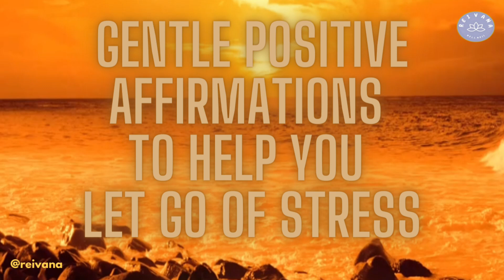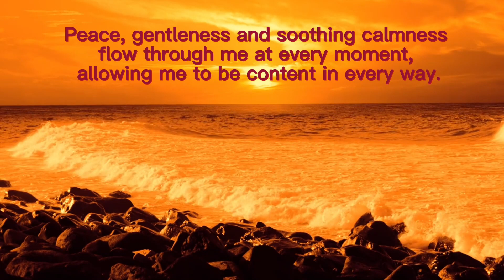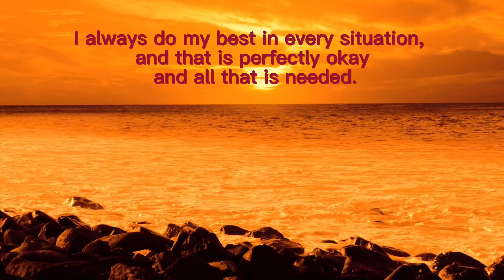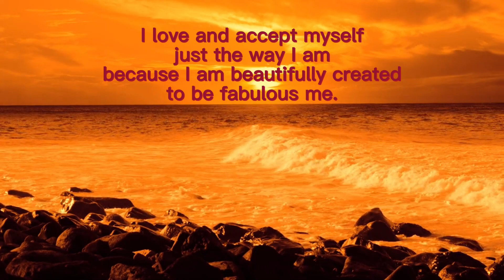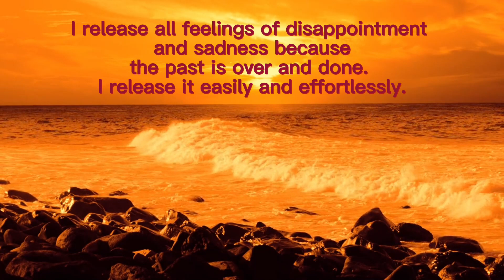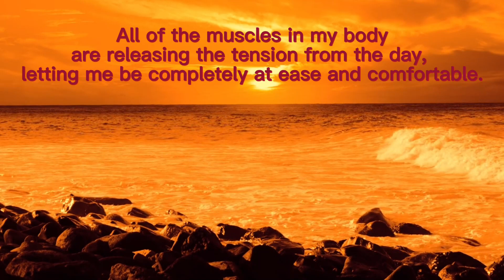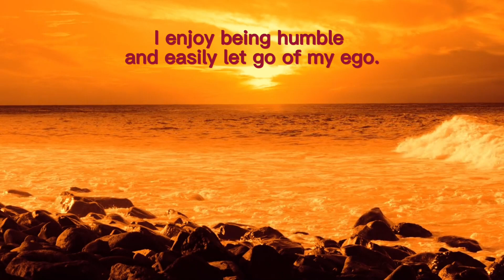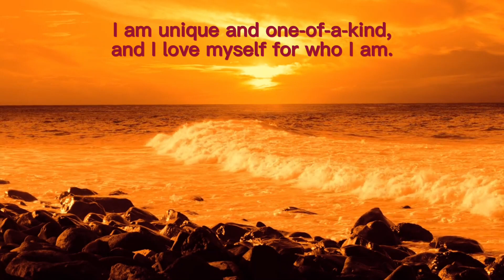Gentle Positive Affirmations To Help You Let Go Of Stress | Beautiful Soothing Music for Relaxation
Positive affirmations are short, simple statements that you repeat to yourself with the aim of changing your thoughts and beliefs. The idea behind positive affirmations is that by focusing your mind on positive thoughts and beliefs, you can change your outlook and improve your mental and emotional well-being.  Some common examples of positive affirmations include "I am worthy and deserving of love and happiness," "I am capable and strong," and "I choose to focus on the positive in every situation."
Studies have shown that using positive affirmations can have a number of benefits, including increased self-esteem, reduced anxiety and depression, improved mood, and increased resilience in the face of challenges. Additionally, repeated use of positive affirmations can help to rewire your brain and create new neural pathways, leading to long-term changes in the way you think and feel.
It is important to note that the effectiveness of positive affirmations can vary depending on the individual and their specific needs and circumstances. However, many people have found them to be a valuable tool for improving their mental and emotional health, and incorporating them into their daily routine can be a simple and easy way to start making positive changes in your life.
Here you can find the affirmations used in this video. Please choose one or two and repeat them every day at least for 21 days.
May you let go of stress easily and effortlessly!

Reivana

Video Information:

Audio: Positive Affirmations Compilation #1 by Garret from Internet Archive
This is an audio recording of soothing positive affirmations that may help relax your mind and body. Each phrase is repeated in a slow, gentle way so that you may repeat along with me, if you wish. Please sit back and let yourself enjoy some meditative moments.

Written and narrated by Grant Raymond Barrett.

Here is a list of the included positive affirmations:
I release all stress and negativity from my entire being,
easily and effortlessly.
Peace, gentleness and soothing calmness flow through me at
every moment, allowing me to be content in every way.
Goodness and kindness are attracted to me because I am good
and I am kind.
I enjoy letting go. It’s easy to relax and feel comfortable wherever I am.
I always do my best in every situation, and that is
perfectly okay and all that is needed.
Each day, I find some alone time to gather my thoughts,
focus on my positive goals and enjoy some magical dreams.
I love and accept myself just the way I am because I am
beautifully created to be fabulous me.
I try to be my special self today and let my precious and
worthy feelings wander free.
I release all feelings of disappointment and sadness because
the past is over and done. I release it easily and effortlessly.
I start clean and fresh with each new glorious day.
Each day is a generous gift that I enjoy to the
fullest.
My mind easily finds a place of solitude where I feel safe
and protected.
All of the muscles in my body are releasing the tension from
the day, letting me be completely at ease and comfortable.
I believe in myself and possess a gentle confidence that
always guides me in the right direction.
I have a healthy respect for myself, and I respect the
beautiful world all around me.
I enjoy being humble and easily let go of my ego.
I try to be kind and loving to myself and to everyone I
encounter.
I am a remarkable part in making the universe marvelous and
complete.
I am unique and one-of-a-kind, and I love myself for who I
am.
Thank you for my precious life. Thank you for creating me.
I accept myself for the wonderful person I am.

☀️ Relevant hashtags: reivana reivanarelaxingmusic relaxingmusic, relax soothingrelaxation music sleep peaceful peacefulmusic stressrelief zen calmingmusic sleepmusic meditatonmusic soothingmusic backgroundmusic stressreliefmusic naturemusic yogamusic reikimusic zenmusic reivana reivanarelaxationmusic alignment positiveaffirmaiton positivity selflove joy happiness joy peace positivity safe supported selfcare inhalehope exhaledespair# hopeful